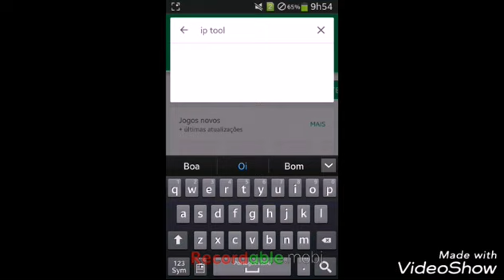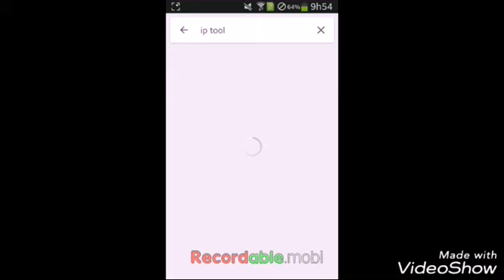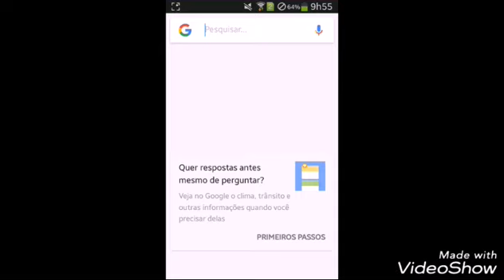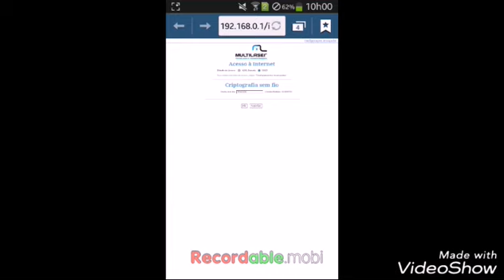COmO TROCAR A SENHA DO ROTEADOR MULTILEISER pelo celular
Como trocar a senha do seu roteador,  usando o google